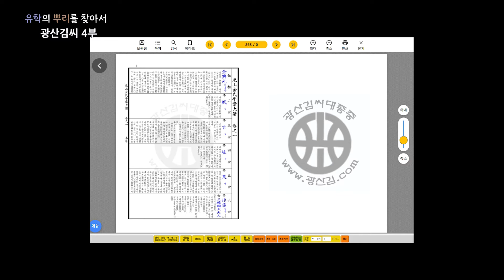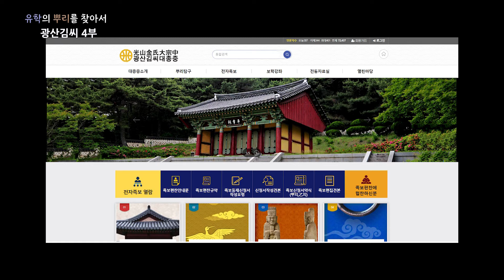유학의 뿌리를 찾아서_광산김씨 (제4부)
방영 : YCN유림방송
채널 : KT 240번
프로그램명 : 유학의 뿌리를 찾아서

각 문중의 유학자를 찾아 그 업적을 기리고
조상의 발자취를 찾아보는 시간

● 진행 : 김광수 (전 성균관전례부위원장)
● 출연 :
김선술 (전 광산김씨 대종중 도유사)
김연택 (광산김씨 대종중 전곡유사)